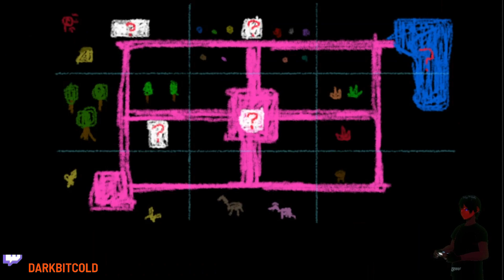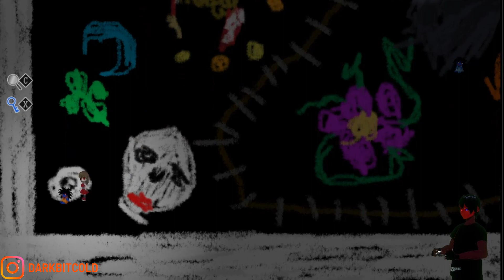IB Why is everything in crayon part 5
Ib is a survival horror game that takes you on a journey through a strange and eerie art gallery. The game follows the protagonist, Ib, as she travels through the gallery with her friends, Garry and Mary. The three of them have stumbled upon the gallery after a strange turn of events, and as they explore the galleries they soon discover that they are not alone.

The game is set in a dark and ominous atmosphere, with creepy music and sound effects that add to the overall horror experience. The graphics are stunning, with hand-drawn artwork and detailed environments that create a sense of unease and terror. As the players explore the galleries, they will encounter various puzzles and obstacles that they must overcome in order to progress through the game.

One of the key features of Ib is its use of psychological horror. The game takes a psychological approach to horror, using the player's own mind against them to create a sense of terror and fear. The game is filled with surreal and unsettling imagery, as well as strange and unexplained events that leave the player feeling confused and scared.

In addition to its use of psychological horror, Ib also includes traditional survival horror elements such as limited resources, jump scares, and challenging boss battles. The player must use their wits and resourcefulness to survive, and the game constantly keeps the player on their toes with unpredictable and frightening moments.

Another aspect of Ib that makes it unique is its non-linear storytelling. The player is free to explore the galleries in any order they choose, and the story will change based on the player's choices and actions. This allows for multiple endings, and adds to the replay value of the game.

As the players progress through the galleries, they will encounter various characters, each with their own motivations and agendas. Some of these characters may offer help, while others may be hostile and dangerous. The player must use their instincts and judgement to determine who to trust and who to avoid.

Ib is a true masterpiece of horror, offering a unique and terrifying experience that will leave players feeling scared and unsettled long after they've finished playing. With its stunning graphics, chilling soundtrack, and effective use of psychological horror, this game is a must-play for fans of the horror genre. Whether you're a seasoned horror game player or new to the genre, Ib is sure to provide an unforgettable experience that will leave you scared and horrified. Voicemod is the most advanced voice changer that lets you sound like anyone while making voice calls and recording your own audio. The app allows you to select any celebrity, actor/actress, or your favorite character as an avatar to create a virtual celebrity alter ego. While talking over the mic, switch between your original and modulated voice instantly. The text-to-speech feature reads out real-time captions of what you speak in real time - it's perfect for gaming, chatting with friends through video chats or live streaming on Twitch, Discord and other social platforms.

Welcome to the demon let play channel. I hope you enjoy them as much as I have played them.

Follow Kana Fuyuko to, Get your vtuber model enhanced

About me

Just your everyday Youtuber streamer nothing special about me at all. just a normal gamer brings you great content for you to enjoy.

use this link so you can use tube buddy as well.